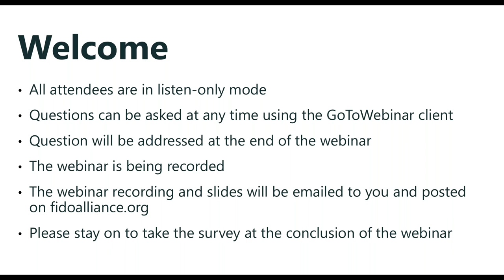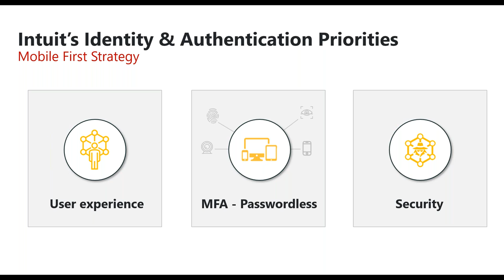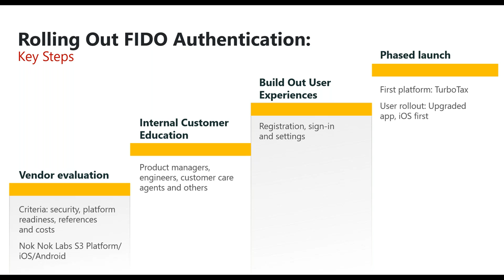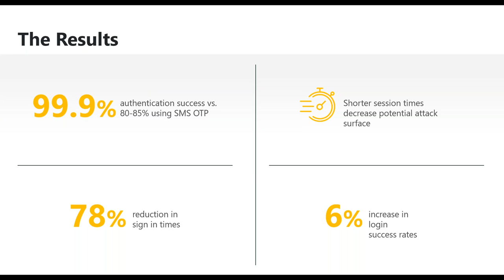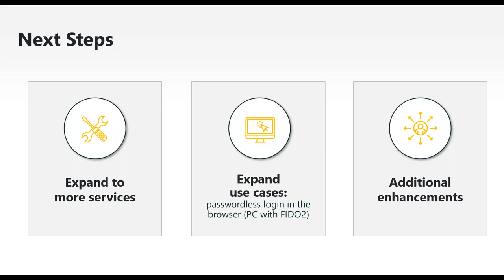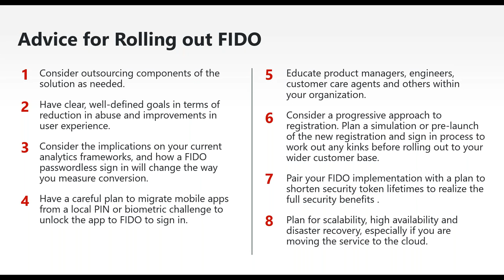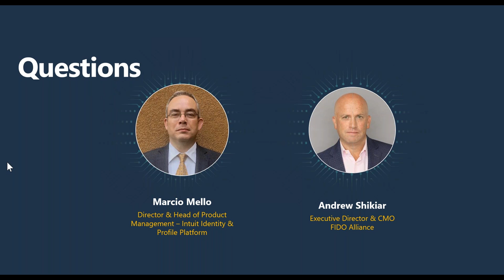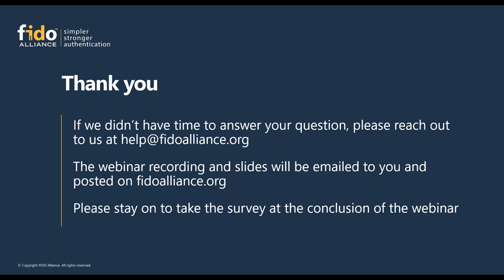FIDO Alliance Webinar: The Right Mix Intuit’s Journey with FIDO Authentication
Millions of customers trust Intuit with their most sensitive financial information. With that in mind, Intuit recently rolled out FIDO Authentication on its mobile apps to provide additional layers of security while simultaneously making the user experience more convenient. In this webinar, Marcio Mello, director & head of Product Management – Intuit Identity & Profile Platform, presents Intuit’s approach to enable FIDO Authentication, including:

Intuit’s priorities in choosing a mobile strong authentication solution
--The steps Intuit took to evaluate strong authentication solutions that met its security and usability requirements
--Intuit’s evaluation of FIDO authentication vendors and solution chosen
--The steps Intuit took to roll out FIDO Authentication, challenges faced and how they were overcome
--Intuits login time and security results after deploying FIDO
--Intuit’s advice for other service providers deploying FIDO

The webinar concludes with a Q&A period moderated by FIDO Alliance executive director and CMO Andrew Shikiar, where attendees ask their own questions about FIDO and Intuit’s rollout.

Speakers:
Marcio Mello, Director & Head of Product Management – Intuit Identity & Profile Platform
Andrew Shikiar, Executive Director & CMO, FIDO Alliance